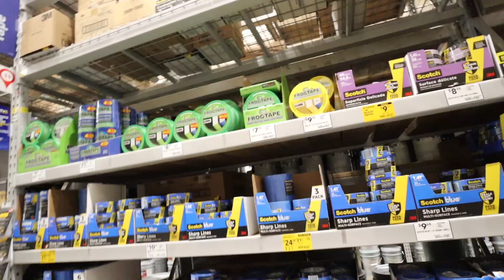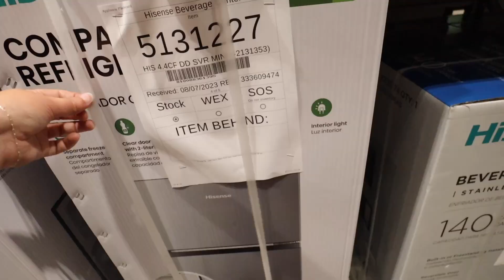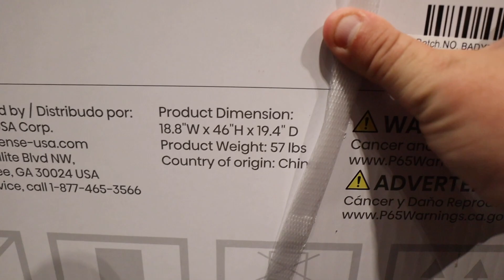Sanding & Priming Our School Bus Conversion! 🚌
Welcome back to another Becky the Bus ~vlog~ this weekend we finally finished what we started last time and sanded Becky all the down so we could prime her (except the nose of the bus) so she is READY FOR PAINT YALL!!!